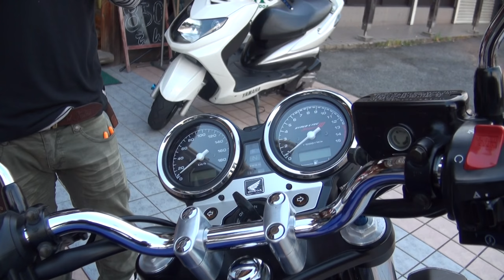MORIWAKI RACINGサウンドを聞け CB400SF HYPER VTEC SPEC3 NC39 ホンダ・CB400スーパーフォア CB400 SUPER FOUR 兵庫県 神戸